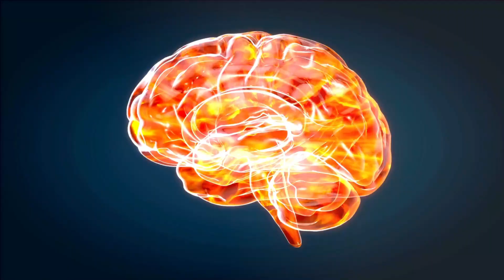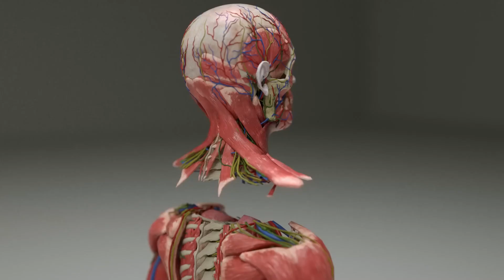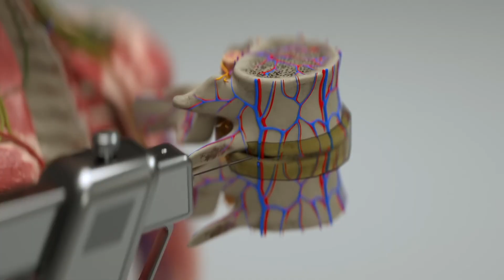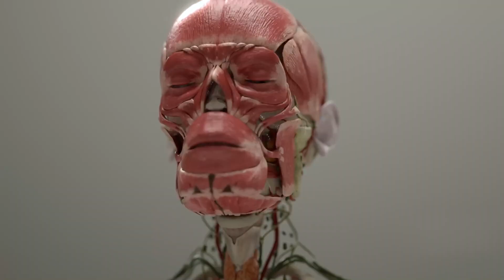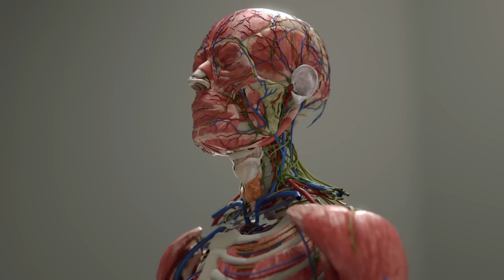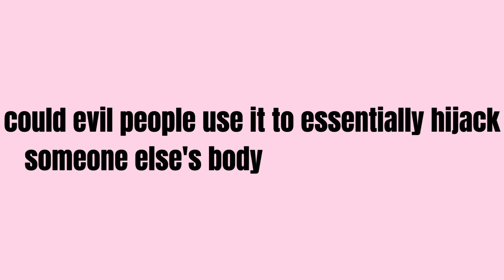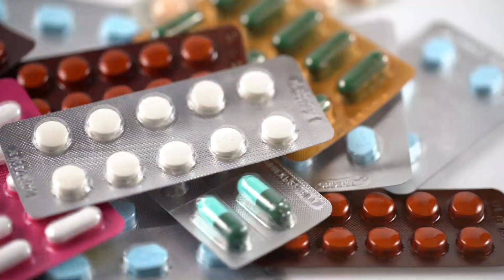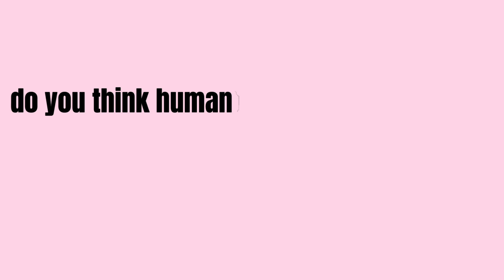Human Head Transplants: Can We Liver Forever?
In this groundbreaking video, we delve into the revolutionary world of Brain Bridge, a neuroscience startup pushing the boundaries of medical science. Discover how Brain Bridge aims to make human head transplants a reality, offering hope to those with terminal illnesses and debilitating conditions. We explore the cutting-edge robotics, artificial intelligence, and innovative surgical techniques behind this bold vision. Join us as we discuss the profound ethical questions and potential implications of this life-changing technology. Don't miss out on this fascinating journey into the future of medicine!

Stay ahead in 2024: Unlock the future of AI, tech, and innovative businesses! Discover, ignite and soar into tomorrow with Quantum Spark.